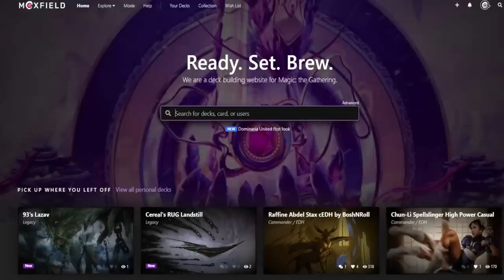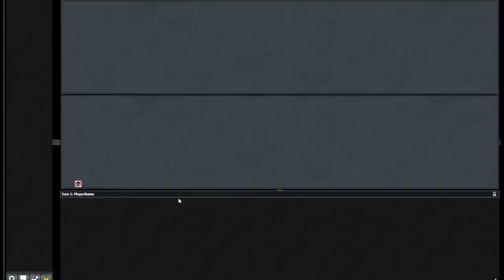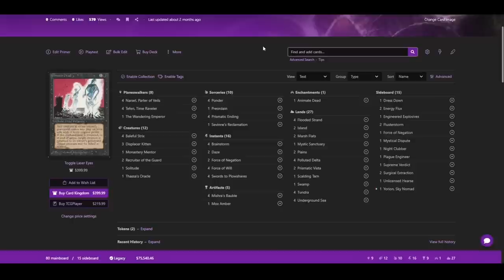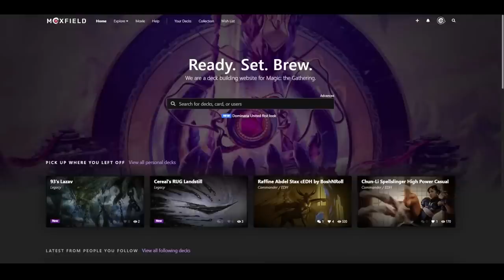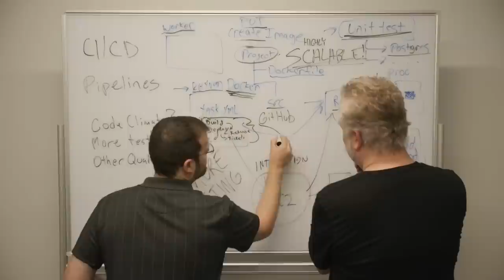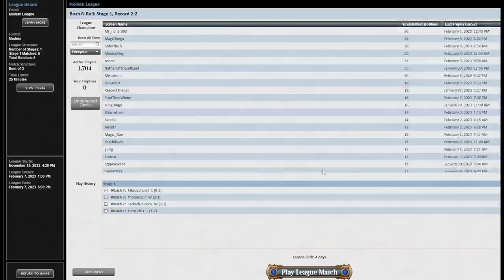LIVING WRENN-T FREE! Modern Gruul Delirium Saga. Traverse the Ulvenwald combo-value Fair-ish GoyfMTG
0:00 Intro
0:50 Deck Tech
5:05 Round 1
25:50 Round 2
43:12 Round 3
1:08:04 Round 4
1:28:42 Round 5
1:39:52 Final Thoughts